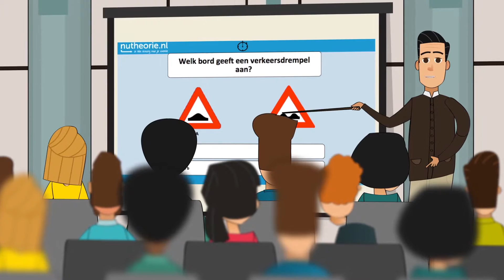Animatie video | NuTheorie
Deze animatie video heeft Viduate ontwikkeld voor NuTheorie. Bent u ook geïnteresseerd in een animatie video voor uw bedrijf? Neem dan contact op met team Viduate